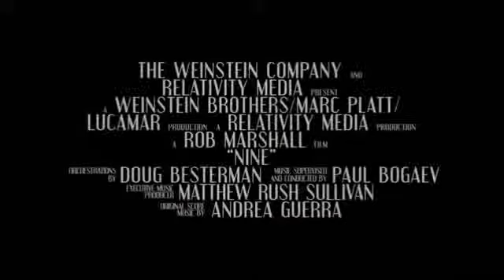Nine (2009) Streaming VF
Nine

Un film de Rob Marshall
Avec Daniel Day-Lewis, Marion Cotillard, Penélope Cruz

Guido Contini est le plus grand réalisateur de son époque. Vénéré par les critiques et adulé par le public, il n'a qu'un seul point faible : les jolies femmes !
Tiraillé entre sa sublime épouse et sa sulfureuse maitresse, harcelé par une séduisante journaliste, subjugué par la star de son prochain film, Guido ne sait plus où donner de la tête. Soutenu par sa confidente et sa mère, parviendra-t-il à résister à toutes ces tentations ?